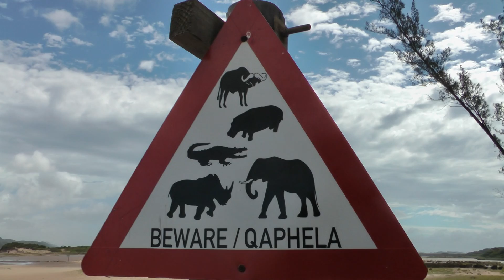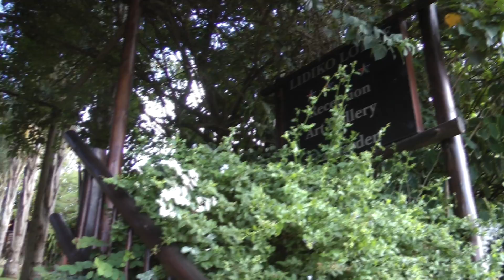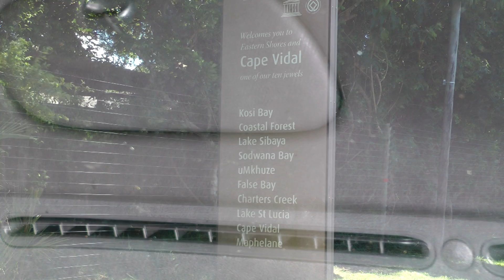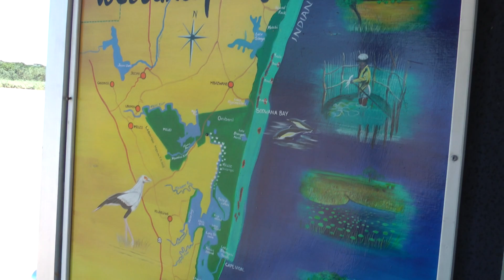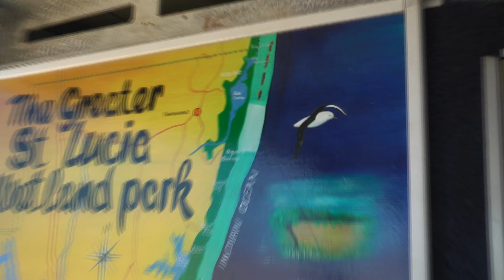Enchanting St. Lucia: KwaZulu Natal Adventure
Experience the breathtaking beauty of St Lucia National Park in KwaZulu Natal, South Africa, as we explore its diverse ecosystems and stunning landscapes. Join us on an adventure through lush wetlands, vibrant wildlife, pristine beaches, and captivating lakes. Witness the majesty of African elephants, hippos basking in the sun, colorful birdlife, and more. Our journey captures the essence of ecotourism, conservation, and natural wonders. Immerse yourself in the magic of St Lucia National Park's natural treasures today!